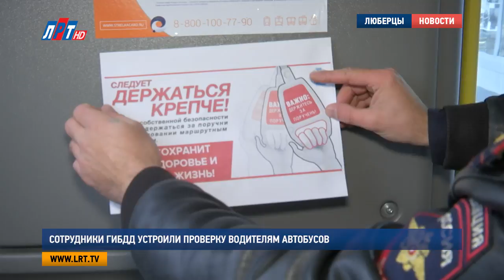Сотрудники ГИБДД устроили проверку водителям автобусов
Сотрудники ГИБДД проверили техническую исправность общественного транспорта люберецких автоколонн. Также в рамках оперативного мероприятия «Автобус» водителей ждала важная профилактическая беседа о безопасных перевозках пассажиров.

По данным автоинспекции, за 11 месяцев 2017 года на территории округа совершено 30 ДТП с участием общественно транспорта. Половина из них – столкновения с другими участниками движения, остальные – наезды на пешеходов и падения пассажиров в салоне.

Чтобы избежать подобных случаев инспекторы ГИБДД в очередной раз напомнили водителям основные требования перевозки пассажиров. А также предложили им установить в салонах транспорта камеры видеонаблюдения.

Алексей Поляков, государственный инспектор технического надзора ОГИБДД МУ МВД России «Люберецкое»:
"Было разъяснено, что бывают случаи фальсификации гражданами таких видов ДТП – 03:23 +023:30 – Было нацелено руководство перевозчиков на то, чтобы оборудовать транспортные средства видеорегистраторами, которые находятся в салоне. Они позволят избежать тех ситуаций, когда лжепострадавший обращается в учреждения.."

Для пассажиров, в свою очередь, госавтоинспекторы развесили информационные листовки, напоминающие о том, как важно держаться за поручень во время движения транспорта.

Оперативное мероприятие «Автобус» - это не только слова, но и действия. Сотрудники дорожно-постовой службы проверили документы у водителей, а также проинспектировали техническое состояние транспорта люберецких автоколонн. И, как оказалось, далеко не все содержат свой автомобиль в полной исправности.

Алексей Пестряков, государственный инспектор отдела технического надзора ОГИБДД МУ МВД России «Люберецкое»:
"Не работает фара дальнего света, а также неисправны стеклоочистители. Вода не подается. В грязную погоду при эксплуатации при такой неисправности – запрещена. В связи с этим он будет привлечен к административной ответственности.."

Оперативно-профилактическое мероприятие «Автобус» проходит на постоянной основе. В 2017 госавтоинспекторами технического надзора проведено 38 проверок общественного транспорта. По ним к административной ответственности привлекли 82 водителя.